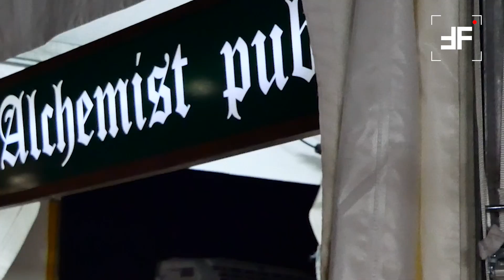Beat Festival 2024 - Musica, cibo e divertimento per tutti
Di Francesco Tufano

Si è conclusa, Domenica 1 Settembre, la prima parte del Beat Festival, evento di fine estate che si tiene ogni anno a Empoli. La seconda parte del Festival tornerà ad animare il parco di Serravalle a partire da mercoledì 4 Settembre, quando ospiterà il Teenage Dream Party. Dopo il grande successo registrato nell’edizione 2023 torna il party che sta facendo impazzire i giovani di tutta Europa. Musica, karaoke a tema Disney Channel, coreografie di High School Musical e i duetti di Camp Rock, per tornare a quelle atmosfere che ci hanno fatto emozionare.
Giovedì 5 Settembre invece l’area del Main Stage sarà la casa del rap romantico di Nayt che con le sue rime conquisterà il parco di Serravalle.
Venerdì 6 settembre Empoli prenderà la macchina del tempo per tornare nei mitici anni 90. Musica e ricordi si intrecciano nella grande serata ad ingresso gratuito Nostalgia 90 che ci farà rivivere i successi pop e dance di un decennio davvero indimenticabile.
Sabato 7 Settembre il gran finale di Beat all’insegna del Rap con il live di Silent Bob e Sick Budd.